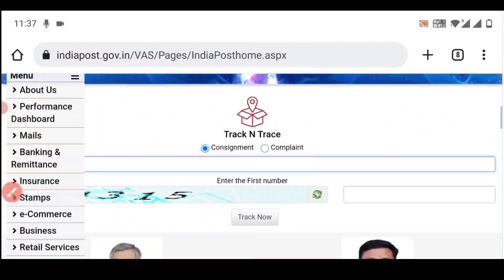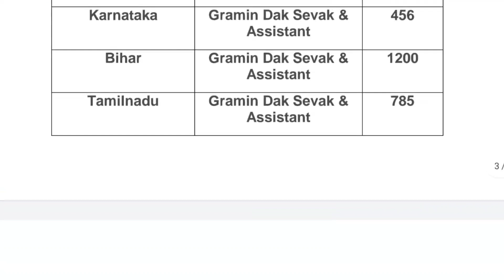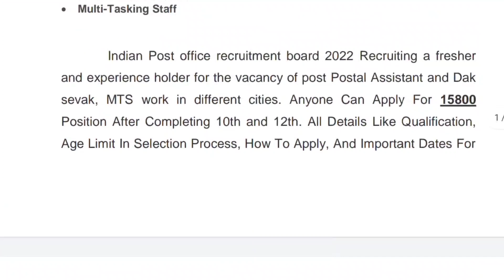post office recruitment 2022, new vacancy 2022,anganwadi, sarkari naukri, post office vacancy 2022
post office recruitment 2022, new vacancy 2022 govtjob portals
POST OFFICE NEW RECRUITMENT NOTIFICATION

govtjob portals
UPCOMING GOVT JOBS 2022
2022 में आने वाले सरकारी नौकरी|Upcoming Vacancy ( Recruitment) in 2022 | 2022 Job Vacancy march, upcoming new vacancies in 2022, new job notification in 2022
govtjob portals
2021 में आने वाले सरकारी नौकरी|Upcoming Vacancy